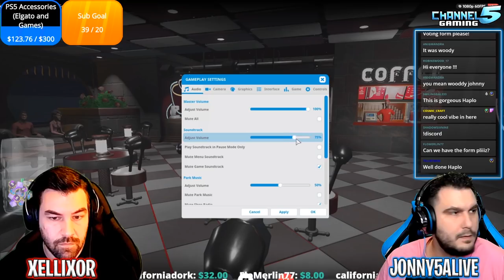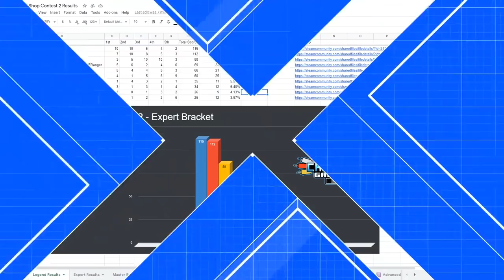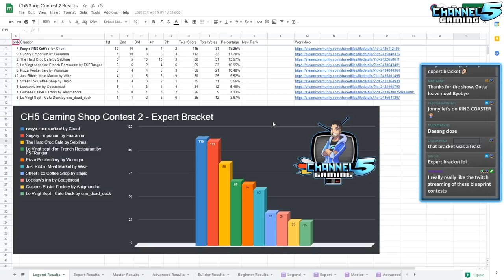PlanCo Shop Contest 2: LEGEND BRACKET!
Showing off all the Legend Bracket Shops, voting live on Twitch and the results!